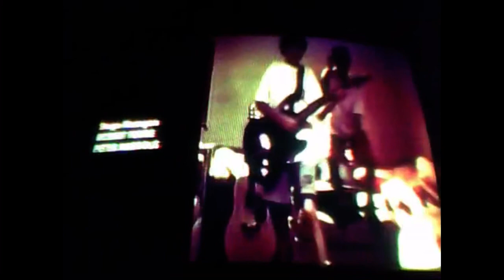AFV S16E18 Syndicated Credits (LQ, CMT airing)